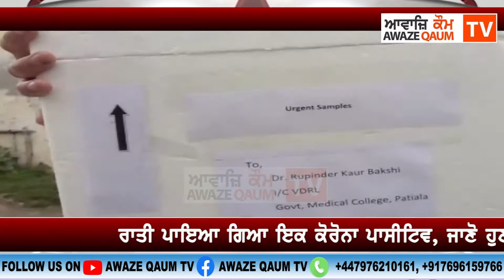ਰਾਤੀ ਪਾਇਆ ਗਿਆ ਇਕ ਕੋਰੋਨਾ ਪਾਸੀਟਿਵ, ਜਾਣੋ ਹੁਣ ਪਟਿਆਲਾ ਸ਼ਹਿਰ ਦੇ ਹਾਲਾਤ